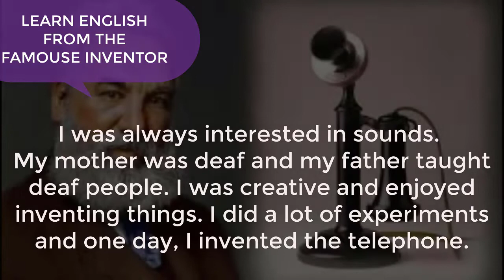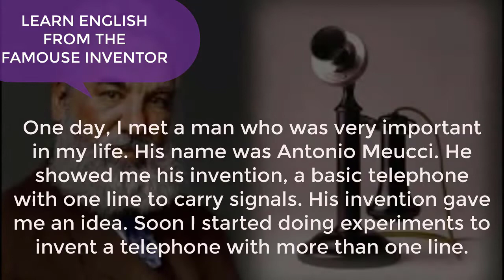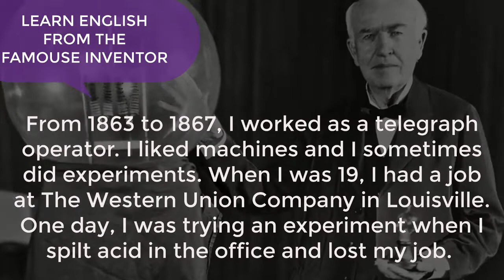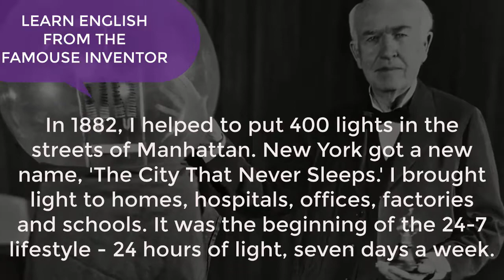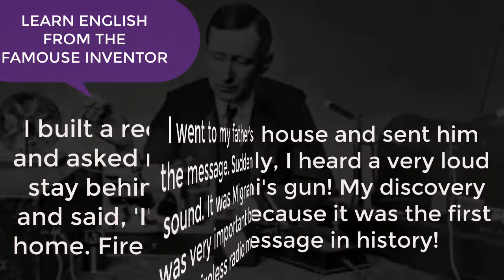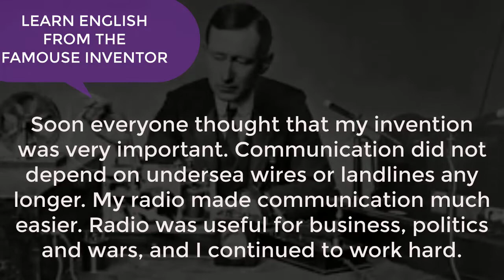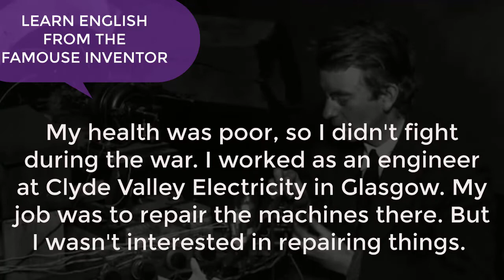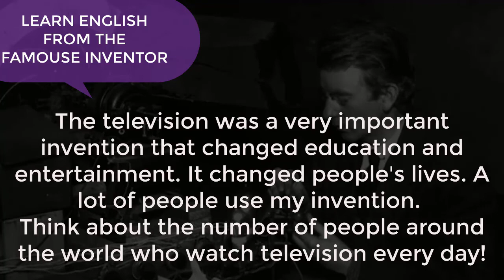ALEXANDER GRAHAM BELL THE MAN WHO INVENTED TELEPHONE Learn English Through Story ★ Subtitles